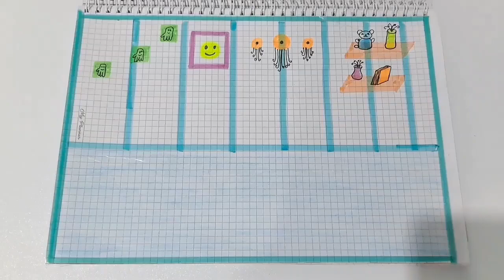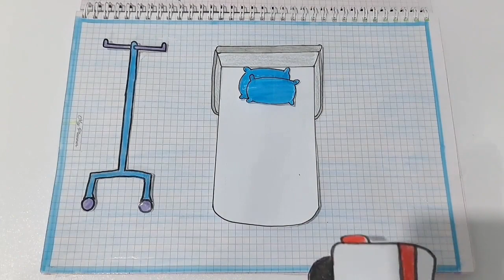[💸paperdiy💸] Care Tips 🥰| Wednesday Care tips🕸|ASMR| Paper play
care tips
Wednesday care tips
ASMR
paper play